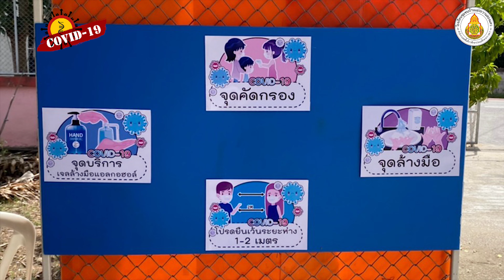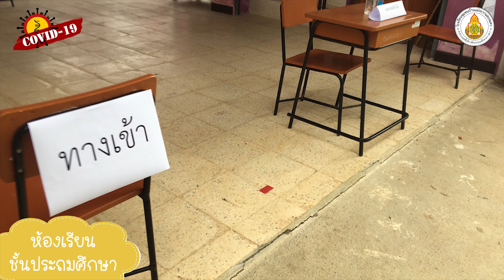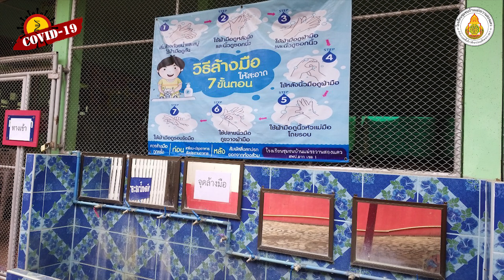การเตรียมความพร้อมก่อนเปิดภาคเรียนที่ 1 โรงเรียนชุมชนบ้านแม่ระวานสองแคว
การเตรียมความพร้อมก่อนเปิดภาคเรียนที่ 1 โรงเรียนชุมชนบ้านแม่ระวานสองแคว  สำนักงานเขตพื้นที่การศึกษาประถมศึกษาตากเขต 1 ในสถานการณ์แพร่ระบาดของโรคโควิด 19

เพลงประกอบ : เพลง โรงเรียนดีประจำตำบล
คำร้อง/ทำนอง :  ยุวดี ชุมปัญญา, ทยากร จันทะบุตร, ณัฐพงษ์ เกรียงไกรวงษ์
ศิลปิน  :   จิราพัชร จียาศักดิ์, ณัฐพงษ์ เกรียงไกรวงษ์